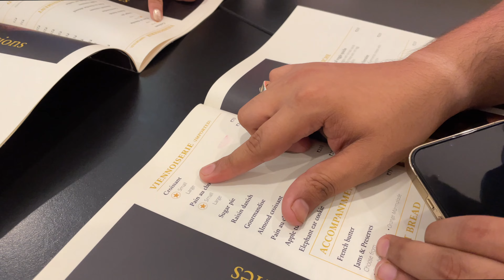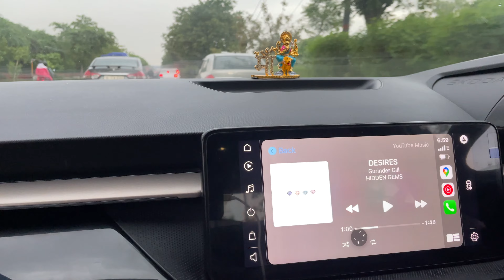Special Guest in our Vlog